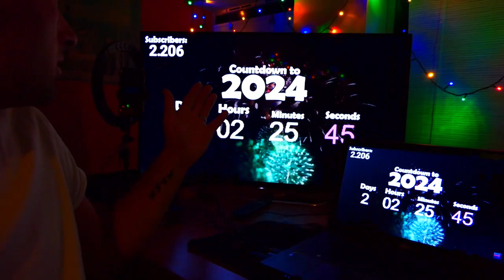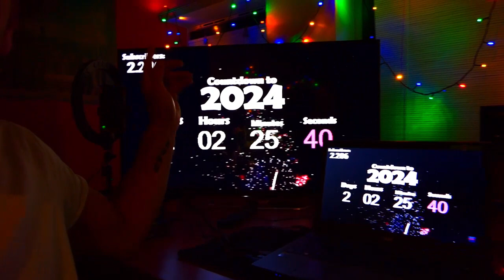Vandaag dagje Volendam geweest samen met me papa VLOG#149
hallo met RENZO
Vandaag ben ik dagje Volendam geweest het was onwijs gezellig en onwijs druk in Volendam ik heb heerlijk gegeten op de duik dat heb ik niet op de VLOG staan maar het was onwijs lekker daarna ging het onwijs hart regen in Volendam maar ook nog Vuurwerk gekocht op de duik maar ga lekker voor zitten en geniet er lekker van vergeet niet te abonneren op mijn knal en vergeet niet een duimpje omhoog te doen en vergeet niet je beltje aan te zetten dan kan je me VLOG.S in de gaten houden
groetjes RENZO